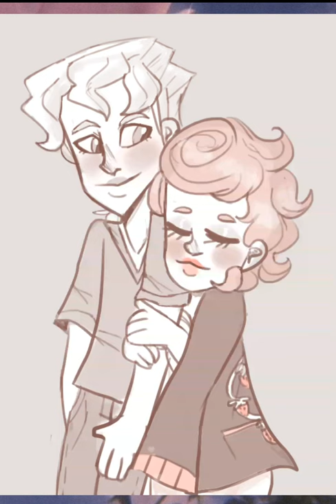❤Love birds❤ Fugo And Trish the popstar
Trishxfugo forlife
16/15

Best couple